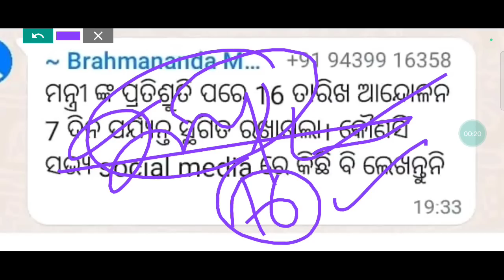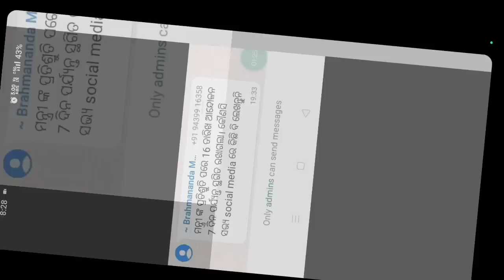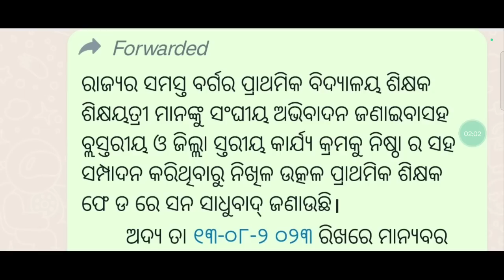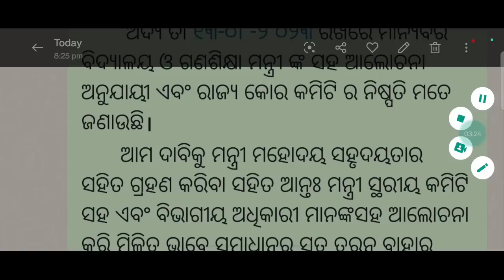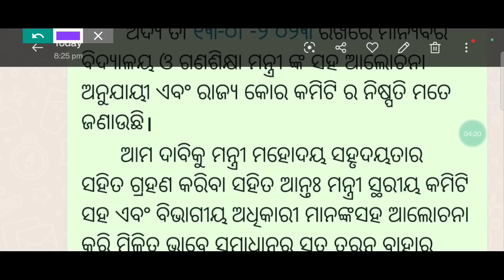ପ୍ରାଥମିକ ଶିକ୍ଷକଙ୍କ ଆନ୍ଦୋଳନ ମନ୍ତ୍ରୀଙ୍କ ପ୍ରତିଶ୍ରୁତି ପରେ 7 ଦିନ ପାଇଁ ସ୍ତଗିତ ରଖାଗଲା || Big Breaking news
press meet ରେ ସରକାରଙ୍କୁ ଚେତାବନୀ | ଅଗଷ୍ଟ ୧୦ ରୁ ୧୩ inter-ministrial committee ମାଧ୍ୟମରେ ଦାବି ପୁରଣ |

ପ୍ରାଥମିକ ଶିକ୍ଷକଙ୍କ Mass Leave ପାଇଁ ଆସିଗଲା ସୂଚନା || ସମସ୍ତ ନେତା ହେଲେ ଏକ ଏଥର ଆନ୍ଦୋଳନ ହେବ ଜୋରଦାର ||@jsmstudylines

ପ୍ରାଥମିକ ଶିକ୍ଷକଙ୍କ ପ୍ରତି କରିଥିବା ସରକାରଙ୍କ ସମସ୍ତ ଯୋଜନା ଓ ଷଡ଼ଯନ୍ତ୍ର ଜଣା ପଡ଼ିଗଲା || ଜାଗିଉଠ ଶିକ୍ଷକ ||@jsmstudylines

ପ୍ରାଥମିକ ଶିକ୍ଷକଙ୍କ ଦାବି ପୂରଣ ପାଇଁ ପୁଣି combined ministrial meeting || ୨୦ ଜୁଲାଇ ରେ ୨୮୦୦ GP final ||@jsmstudylines

ପୁଣି ଆସିଲା ପ୍ରାଥମିକ ଶିକ୍ଷକଙ୍କ promotion ର ଏକ ନୂଆ ଚିଠି || ୧୫/୦୫/୨୩ letter କୁ ରଦ୍ଧ କରିଦିଆଗଲା ||@jsmstudylines

ଆଜି ଆସିଲା DEE ରୁ gradation ପାଇଁ ଆଉ ଏକ ନୂଆ ଚିଠି || ଏହି ଆଧାରରେ ହୋଇଛି ଅନେକ ବଡ଼ ପରିବର୍ତନ ||@jsmstudylines

ପ୍ରାଥମିକ ଶିକ୍ଷକଙ୍କ ଦାବି ପୂରଣ ପାଇଁ ଆସିଲା ଚିଠି || finance department ରୁ ବାହାରିଲା ଚିଠି || ଖୁସିର ଖବର ||

ପ୍ରାଥମିକ ଶିକ୍ଷକଙ୍କ ଧାରଣ ର ସରଳ ସମାଧାନ || ଦାବି ହାସଲ ଅତିଶୀଘ୍ର || ତୁରନ୍ତ ଧାରଣାରେ ଯୋଗ ଦେବା ପାଇଁ ଅନୁରୋଧ ||

ପ୍ରାଥମିକ ଶିକ୍ଷକ ସଂଘର ଆନ୍ଦୋନକାରୀମାନେ ଆଣିଲେ ଖୁସିର ଖବର || ଦାବି ପୂରଣ କେବେ || ଆସିଲା ନୂଆ ଅଡିଓ ||